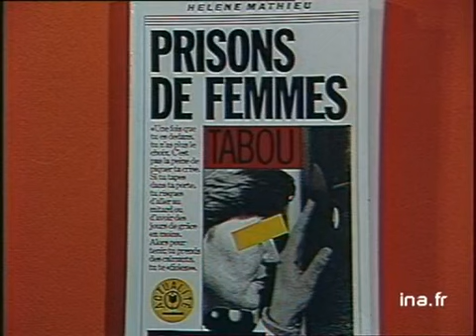Plateau : Hélène MATHIEU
8 août 1987
Interview d'Hélène MATHIEU, journaliste et auteur d'un ouvrage "prisons de femmes" ou elle retrace son enquête dans le milieu carcéral : "(..) La détention est plus difficile à vivre pour les femmes car elles ne sont pas habituées à vivre en groupe. Elles sont séparées de leurs enfants (..) chez elles il y a peu de suicides mais beaucoup d'auto-mutilations. (..) il y a beaucoup moins de problèmes de discipline que chez les hommes. C'est une population moins dangereuse et plus soumise, ce qui pose des problèmes au niveau de leur réinsertion. (..) Du point de vue de la réinsertion l'introduction de la télévision dans les cellules est une amélioration fondamentale". Images d'archive INA